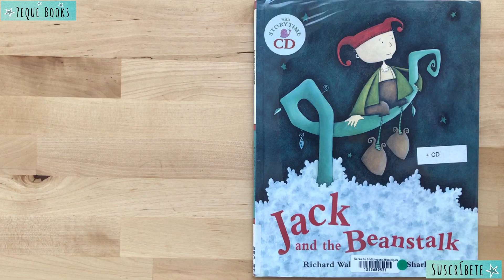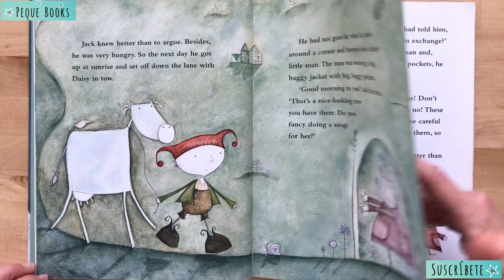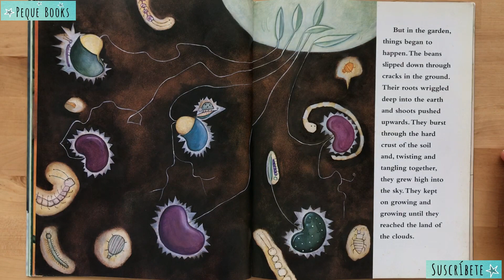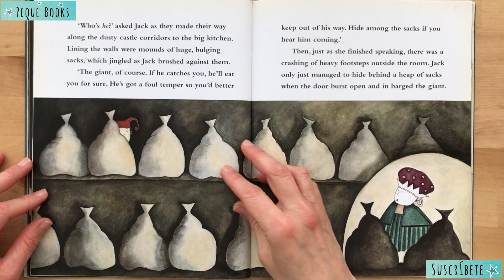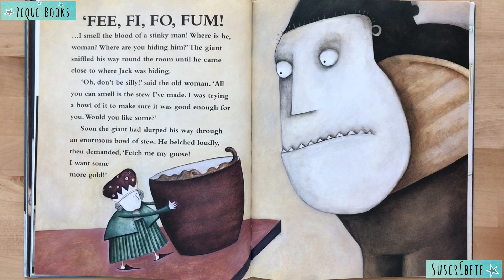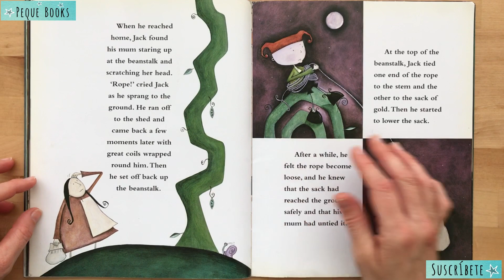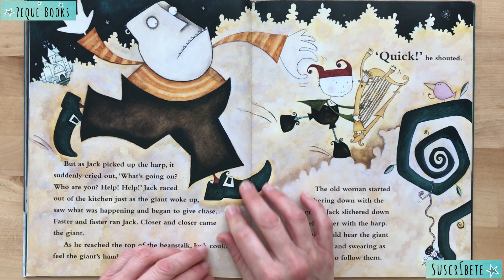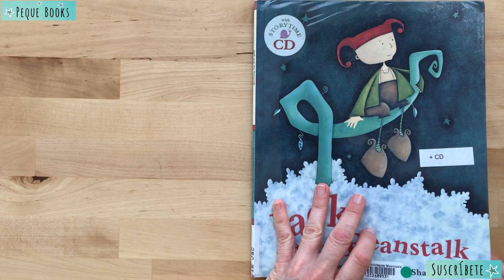✅ Jack y las habichuelas mágicas en inglés 👉 inglés intermedio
📢 Jack and the beanstalk. Jack y las habichuelas mágicas en inglés.
Cuento clásico popular en inglés intermedio con letra.

Autor: Richard Walker (versión). Ilustrador: Niamh Sharkey
DISPONIBLE en Amazon

⏲ Partes del video cuento:
0:00 Jack and the beanstalk: Intro
0:37 Jack y las habichuelas mágicas en inglés
13:27 Jack y las judías mágicas: Respuesta
14:03 Cuentos clásicos populares en inglés

Encuentra otras historias infantiles en inglés de nivel básico, intermedio o avanzado en nuestro canal Peque Books y en nuestra web . Para practicar y aprender ingles con los mejores libros de cuentos en inglés con audio y letra.

Short tales in english for beginners. The best way to learn english for kids and for spanish speakers.

Si te gusta el libro SIEMPRE te recomendamos que lo COMPRES. No hay nada como tener el libro en tus manos y leerlo en familia. Además comprando el libro apoyamos a autores y editoriales para que puedan seguir publicando libros infantiles como este.